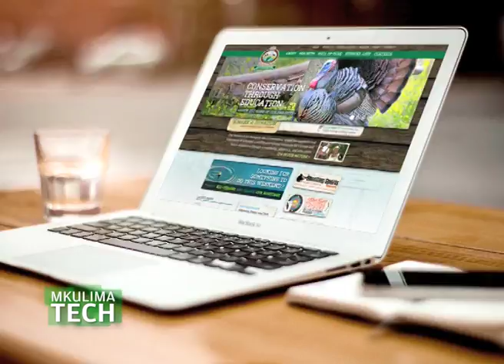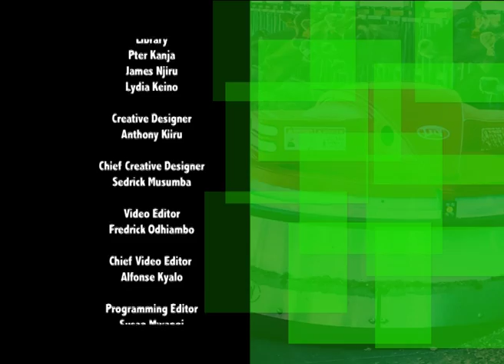How WeFarm Connects Small Farmers Without the Internet - Part 2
WeFarm calls itself, “The internet for people without the internet.”
WeFarm is a free, peer-to-peer service designed for farmers living around the world.
It enables farmers to share information with each other via SMS (Short Message Service), or text messaging.
WeFarm translates and connects queries from continent to continent, and has thus far provided more than 100,000 answers to its 43,000 registered farmers.